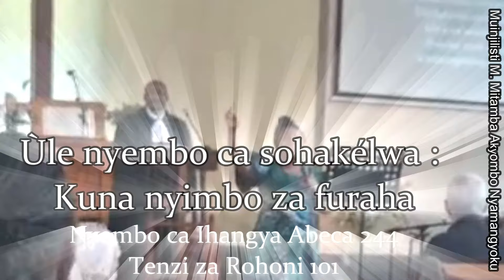Ùlé nyembo ca sohakélwa (Ihangya 244), Kuna nyimbo za furaha (Tenzi za Rohoni 101